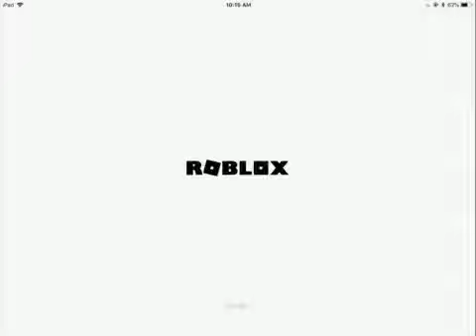Zombies are. Coming to kill us